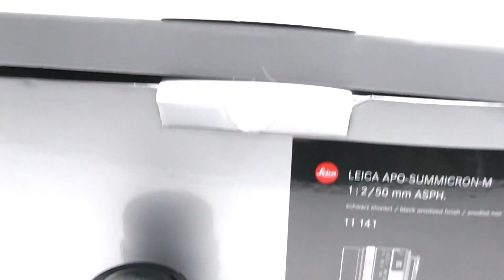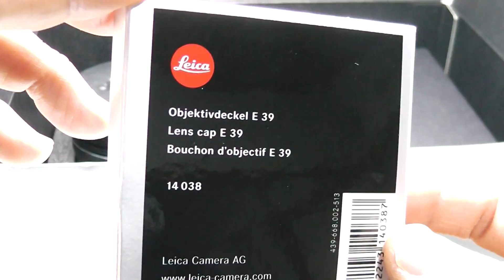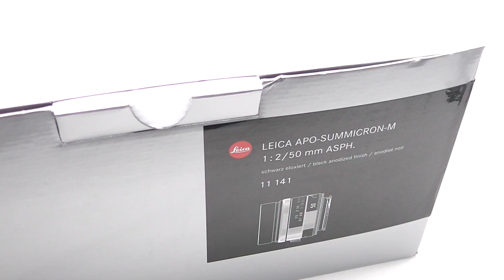LEICA ライカ APO-Summicron アポズミクロン 50mm F2.0 ASPH + 元箱一式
ライカレンズ技術の髄を全部盛りにした標準レンズ
ポーチ、元箱、前後キャップ付属